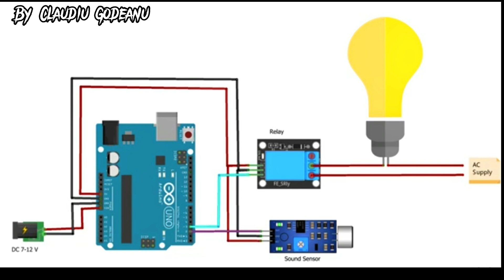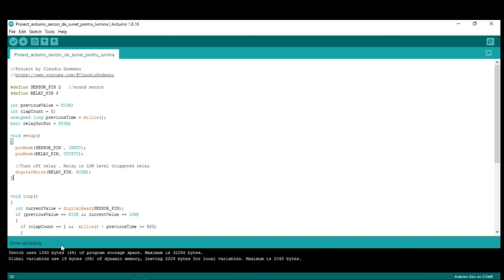Bati din palme si controlezi lumina in casa // proiect arduino cu senzor de sunet // 4K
Iti prezint cum se face acest proiect cu arduino in care poti să controlezi lumina pocnind din palme. Un proiect simplu dar foarte inovativ cu arduino.
Dacă esti nou pe canalul meu de youtube nu uita să dai clic pe iconița de abonare și activează clopoțelul să fi informat cu următoarele postări. Multumesc!

⏩Cum se face o masina electrica care urmareste o linie, un traseu | Proiect Arduino | Smart car: